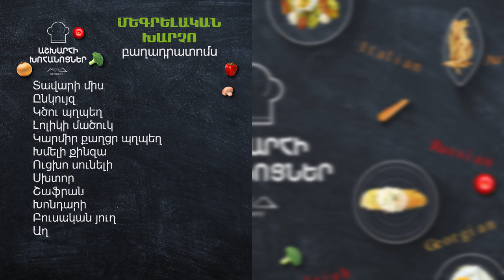ՄԵԳՐԵԼԱԿԱՆ ԽԱՐՉՈ / MEGRELAKAN XARCHO / how to make Megrelian kharcho / Мегрельская харчо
ՄԵԳՐԵԼԱԿԱՆ ԽԱՐՉՈ /MEGRELAKAN XARCHO / how to make Megrelian kharcho / Мегрельская харчо / Ինչպես պատրաստել Մեգրելական Խարչո / Ashxarhi xohanocner / Աշխարհի խոհանոցներ /

Sound Oleg Mazur

MENQ company